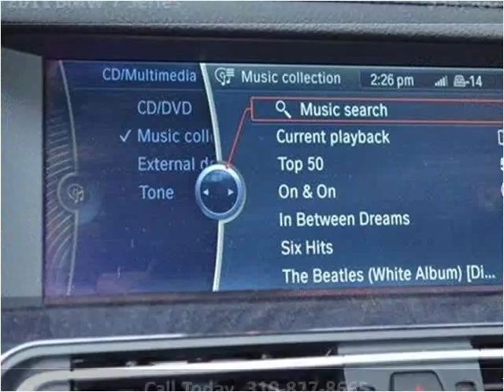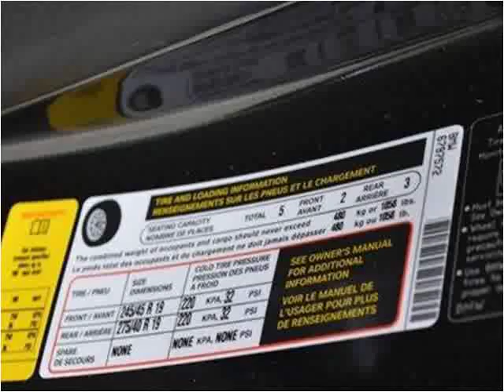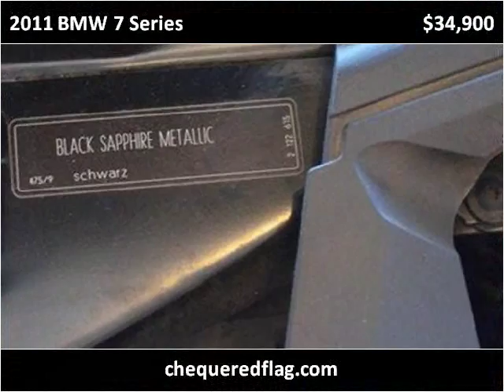2011 BMW 7 Series Used Cars Marina Del Rey CA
This 2011 BMW 7 Series is available from Chequered Flag International.